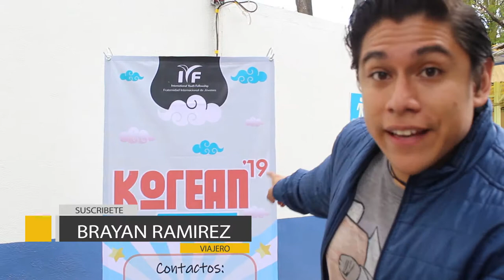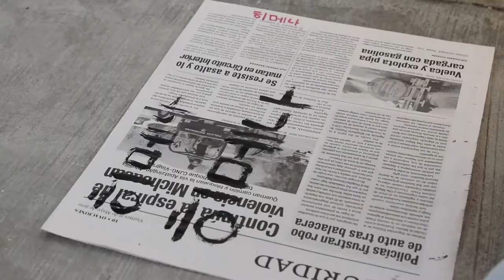Korean Day IYF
Korean Day en Ciudad  de México por parte de IYF